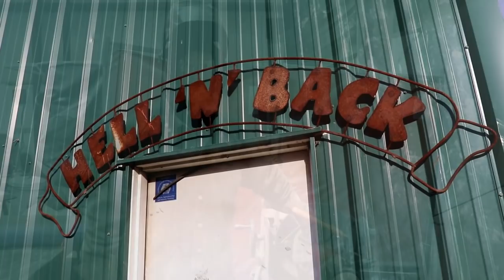High Pressure Socket Welding on Oily Used Parts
This time the client wanted me to reclaim and socket weld new fittings on a high pressure pup that needs to hold at 5000psi. And it turned out I wasn't the first guy to do the job. Welding is SMAW/B pressure welding.
I had the time to explain a lot more in this video. Time stamps below.
Sorry, no background music on this one because then my ad money goes to someone else.
Time stamps:
0:00 Intro and explanation of the job
Cutting off the old welds
3:22 types of cutting flame
4:08 cutting off the old weld
4:30 warning about heavy oil coating gases and flammability
5:12 notching to cut a circle
11:30 wanna see something neat
11:40 cleaning a cutting tip with wood
14:50 more cutting
16:30 fire in the hole
16:50 pup comes off
17:15 burning off the oil
17:30 playing with fire
18:04 why you need to leave a gap for expansion
19:56 more cutting
21:25 removal
21:43 grinding
21:58 inspecting for previous salvage and finding slag inclusion
25:00 cleaned part, options for repair
27:16 Why a zip disc leaves slag inclusions
30:30 checking inside the pipe for corrosion
32:35 cleaning pipe with wire
33:30 corrosion
35:15 explanation of UT, mag particle and hydro testing
38:12 cleaning out the corrosion
40:00 corrosion showing up as porosity in testing, and cavitation
44:00 why to fill the cleaup with weld
45:15 why preheat
45:35 preheating
46:28 why preheat with a tiger torch instead of oxyacetylene
48:27 sweating the metal
49:21 SMAW welding to fill the cleanup area
54:59 preheat and root
56:23 start of fill and cap
59:20 using a chipping hammer mid-weld
1:00 why to stagger starts and stops
Fills and caps
1:06 Finished second part
1:07 finished project

As always filming and editing is thanks to my wife Susan.